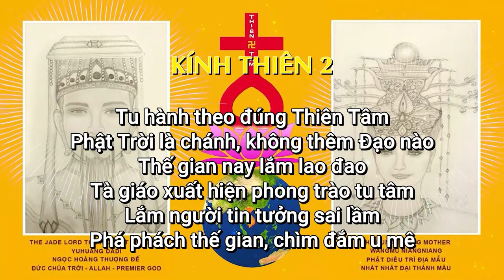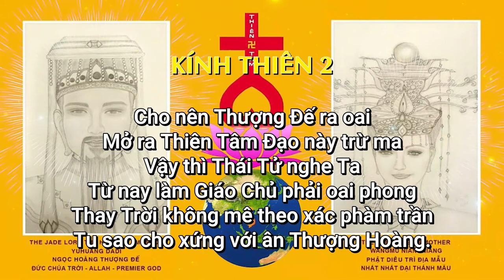Ngô Tuấn Kiệt - Kinh nhật tụng Thiên Tâm đã được Phật bà Quan Âm duyệt qua khi mất ngủ nên nghe